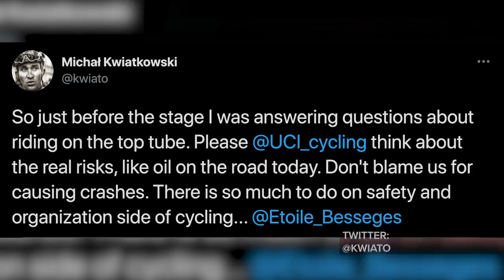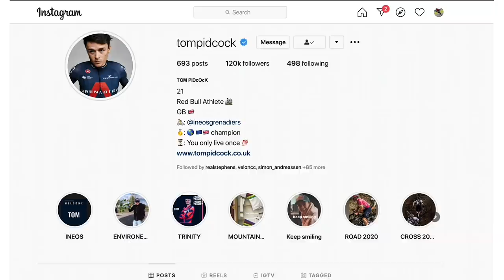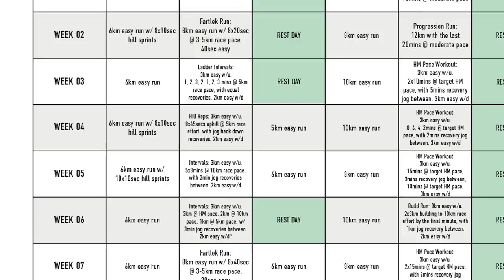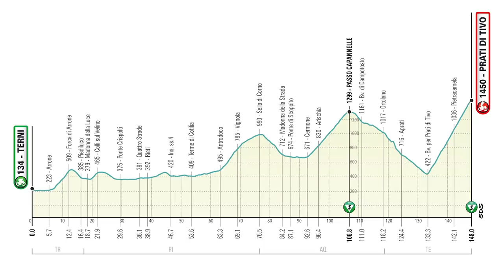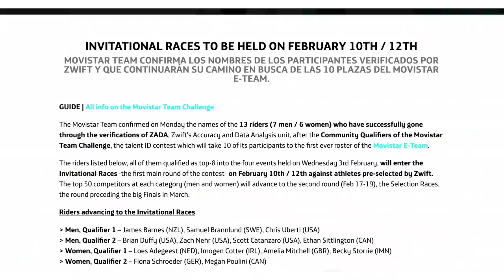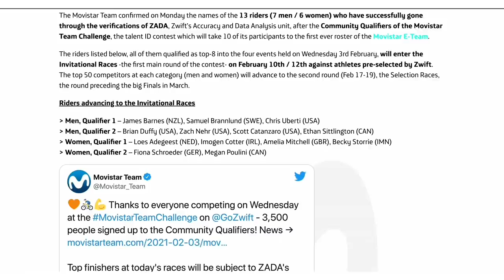Filippo Ganna's INSANE Power & Tom Pidcock's (Almost) Record Breaking Run | GCN's Racing News Show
On this week's GCN Racing News Show, we round up some spectacular road racing at the Australian National Road championships, we analyse Filippo Ganna's absolutely insane power numbers, and we we also look at Tom Pidcock's almost record breaking 5k...run?! All this, and more, on this week's GCN Racing News Show!